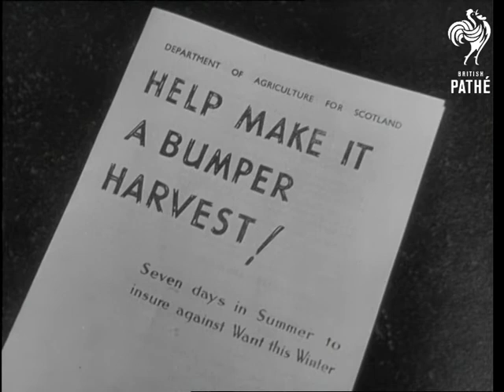Harvest Hostels Trailer - Scotland (1948)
A short trailer film encouraging people to help get in the Scottish harvest.

Scotland.

Various shots of people talking about how much they enjoyed taking a break to work on a farm collecting in the harvest.

VS of volunteers working on farms. VS of people relaxing in the Harvest Hostels after their work - playing darts, table tennis and eating.

CU document 'Help Make It a Bumper Harvest!'.
 FILM ID:1518.19